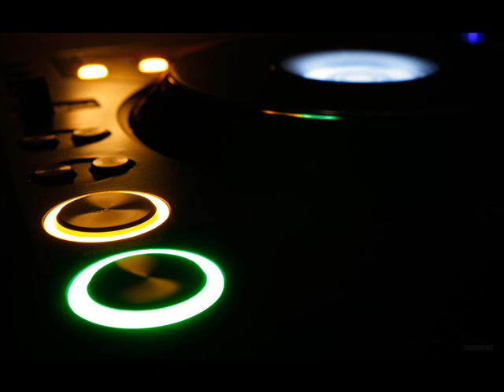Streptocidum 2012 ( Dj Mich, Beso Part 3 ) Misha G. Mashup-Edit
naxeeet mishas mushebi da editebiii .. magari kaciaa ..